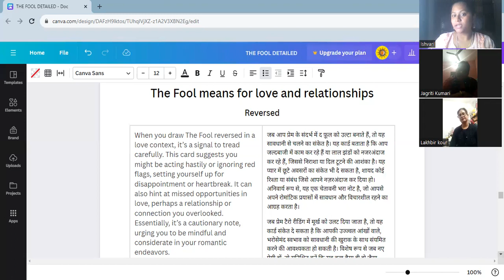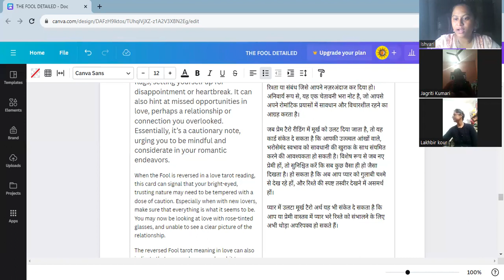The fool in reversed love tarot card meaning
हिंदी में सर्वश्रेष्ठ टैरो कार्ड रीडिंग कोर्स start your journey @TAROTWITHISHVARI
आप इस कोर्स से सीखेंगे हिंदी में टैरो कार्ड पढ़ना
टैरो कार्ड की उत्पत्ति
टैरो कार्ड का इतिहास
टैरो कार्ड की जानकारी
टैरो कार्ड के प्रकार
टैरो कार्ड के तत्व
टैरो कार्ड के चक्र
टैरो कार्ड का अंक ज्योतिष
टैरो कार्ड के रंग
टैरो कार्ड के प्रतीक
टैरो कार्ड के ग्रह
टैरो कार्ड की दिशा
टैरो कार्ड का प्रसार
टैरो कार्ड का मतलब
और भी बहुत कुछ जानकारी
Hello viewer I started a new playlist where you will get all the guidance for learning tarot card reading.
In that playlist, you will learn tarot cards in Hindi